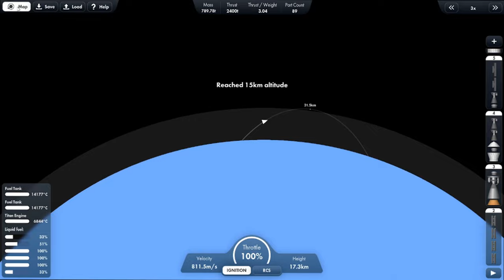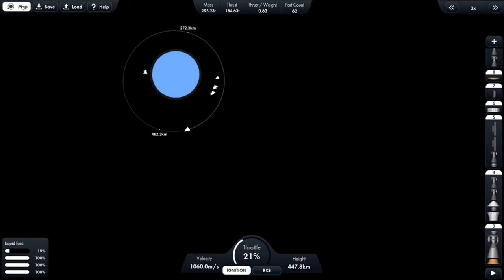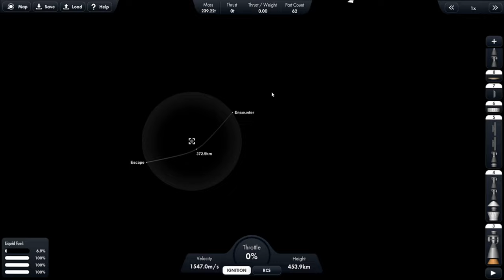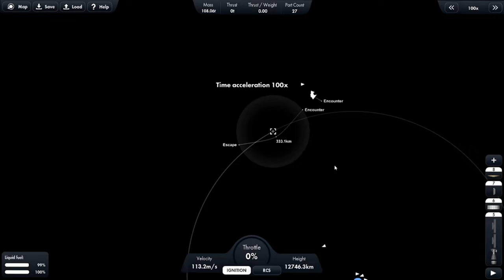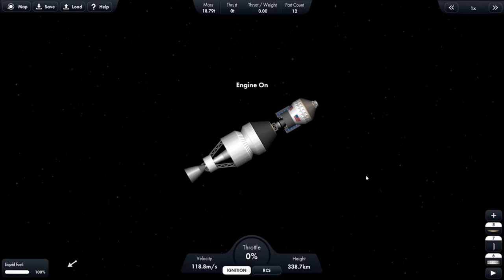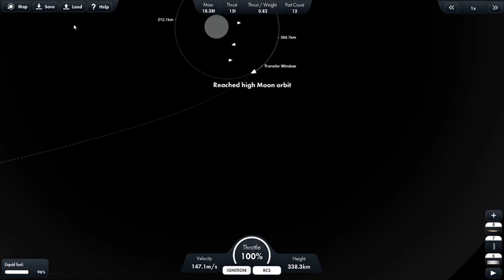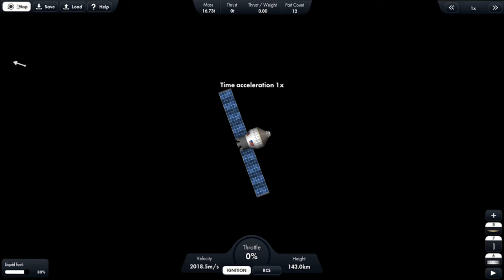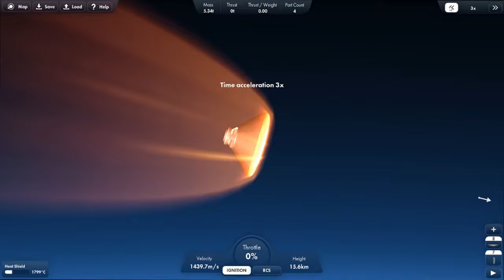Spaceflight simulator-SLS launch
you can play it at 1.5 speed
Spaceflight simulater video for the SLS
Reuploaded with music